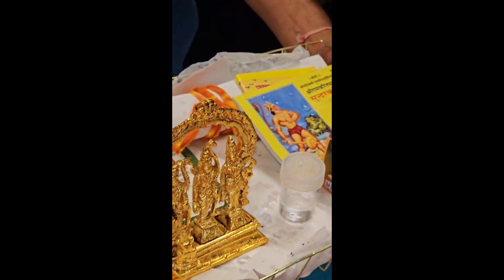Global Shiv ji, Ram Darbaar presented to Lakshmi Narayan Mandir Shivratri celebration global Houston